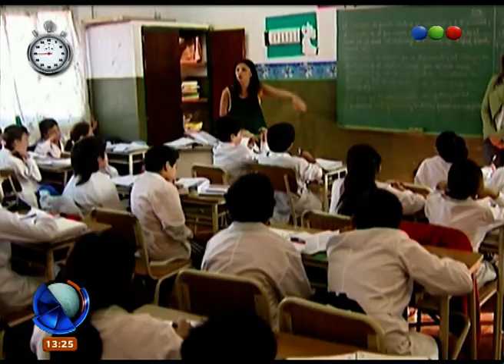Minuto RSS – Telefe Noticias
En un minuto te contamos las noticias más importantes del día. Sigue la búsqueda de Maxi; la intervención de la Afsca y Aftic; Moria, libre; explosión en un bowling; aumento a docentes en siete provincias; se vienen las fiestas, se multiplican los manteros.  Informate con Minuto RSS. Seguinos de lunes a viernes a las 21 por nuestro canal en YouTube.